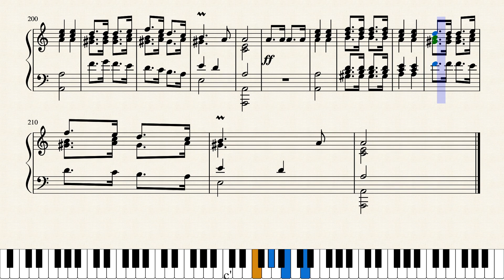Noël Suisse - Louis-Claude D'aquin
"Noël Suisse"(Swiss Noel) is one of Louis-Claude D'aquin's masterpiece for organ or harpsichord. Noël Suisse is the twelfth noël of "Livre de Noël" (D'aquin's twelve published Noëls for organ and harpsichord).
Louis-Claude D'aquin(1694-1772) was a French composer of Jewish ancestry, writing in the Baroque and Galant styles. He was a virtuoso organist and harpsichordist. D'aquin was a musical child prodigy. He performed for the court of Louis XIV at the age of six. At the age of 12, he became organist at the Sainte-Chapelle, and in the following year took a similar post at the Church of Petit Saint Antoine. In 1727 he was appointed organist at the Church of Saint Paul in Paris. In 1739 he became organist to King Louis XV at the Chapelle Royale. In 1755 he was made titular organist at Notre-Dame Cathedral, succeeding Guillaume-Antoine Calvière.

「ノエル・スイス」は、ルイ＝クロード・ダカンの傑作の1つです。「ノエル・スイス」は「オルガン及びクラヴサンのための12のノエル」の第12曲です。
ルイ＝クロード・ダカン（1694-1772）は、ユダヤ系のフランスの作曲家であり、バロック様式とギャラン様式で書いています。彼はオルガンとチェンバロの名手でした。ダガンは神童でした。 彼は6歳でルイ14世の宮廷に出廷し、12歳でサントシャペル教会のオルガニストになり、翌年にはプチ・サンタントワーヌ教会で同様の役職に就きました。1727年に彼はパリのサン・ポール教会のオルガニストに任命されました。1739年に彼はシャペルロワイヤルでルイ15世のオルガニストになりました。 1755年に彼はノートルダム大聖堂で名誉あるオルガニストになり、ギヨーム・アントワーヌ・カルヴィエールの後を継ぎました。